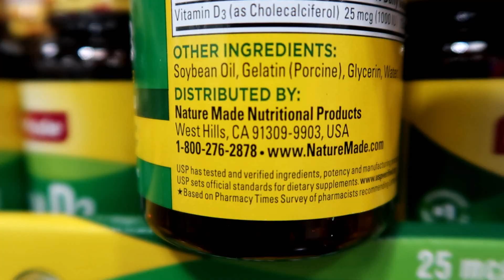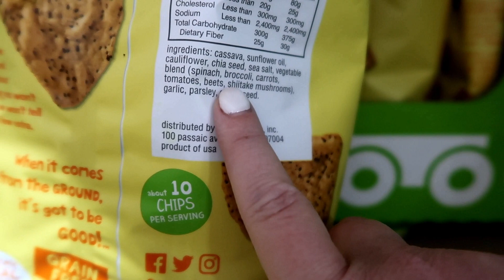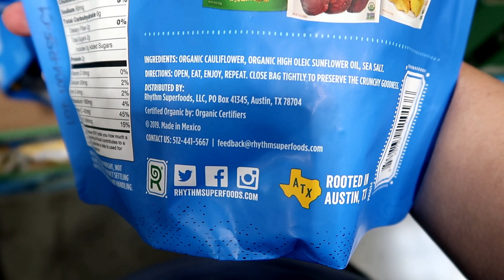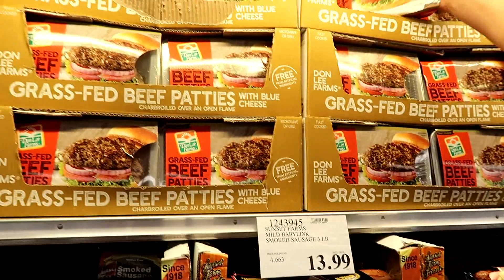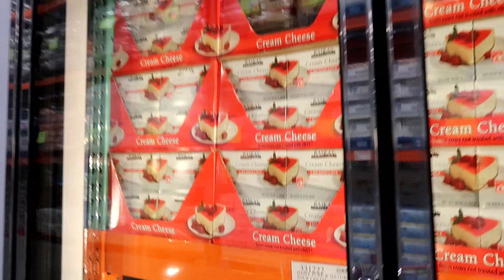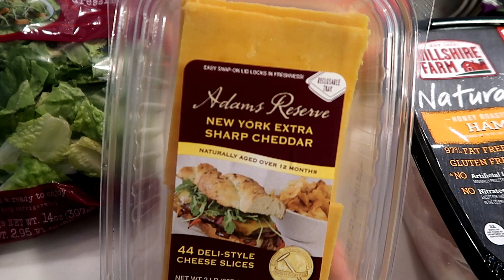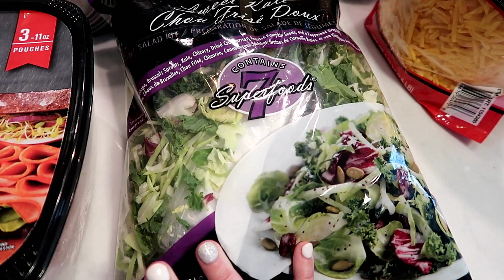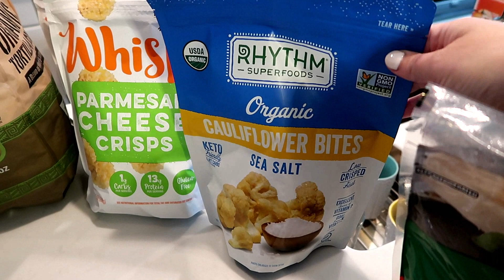Keto Costco Grocery Haul - Lots of New Foods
Keto Costco Shop with Me and Grocery Haul - Lots of New Foods

Welcome Welcome- I’m so glad you found my little corner of YouTube friend! I am a mom, a wife, a nurse and chronic pain survivor on a journey to better health and wellness for myself, as well as my family! I am post op VSG, vertical sleeve gastrectomy surgery. Prior to Surgery I found Keto, and it has changed my life!! The Bariatric KETO LIFESTYLE is not only aiding me in losing weight, but it has helped my pain levels, brain fog, and energy levels more than I knew was possible. That alone has me on FIRE for Keto. I have ALWAYS loved to COOK- feeding people makes my day - so I decided to include lots of healthy keto cook with me vlogs on my channel! This channel will be all about my weight loss journey, with Keto cook with me, Grocery Hauls and Meal Planning, as well as DITL type vlogs thrown in!

My STATS
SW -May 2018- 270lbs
Day of Surgery - Nov 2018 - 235
Today - 185
Total Loss 85 lbs

Links to accounts I use to SAVE MONEY, and or MAKE MONEY BACK! Feel free to use these links to make some money back on things you already are spending money on as well!!! ( I do get a kickback if you use my link, but it doesn't cost you anything at all, on most of them it actually gives you a Monetary BONUS when you start!)
Fuel Rewards - Save 5 cents on every fill up at Shell Stations
Lolli’s Low Carb Granola (use code timetoshrink)

You should not make any change in your health regimen or diet before first consulting a physician and obtaining a medical exam, diagnosis, and recommendation. Always seek the advice of a physician or other qualified health provider with any questions you may have regarding a medical condition. This is a lifestyle choice that I have made with the guidance of my doctor and I am sharing my journey.